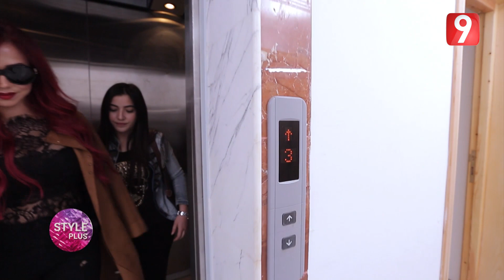Style plus - الحلقة 10 الجزء الثالث